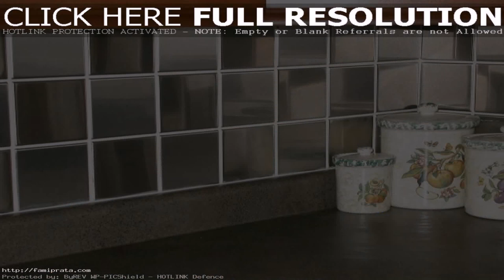Kitchen Wall Tiles Models - Gif Maker DaddyGif.com (see description)